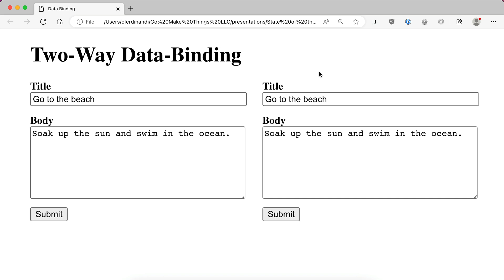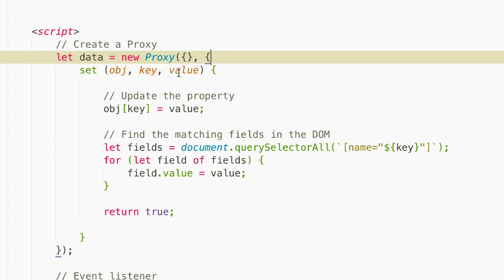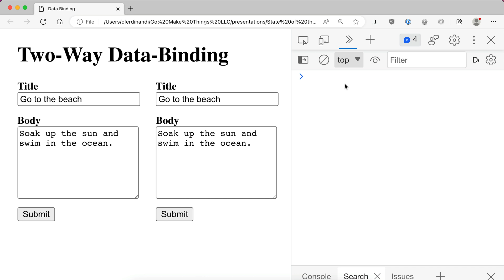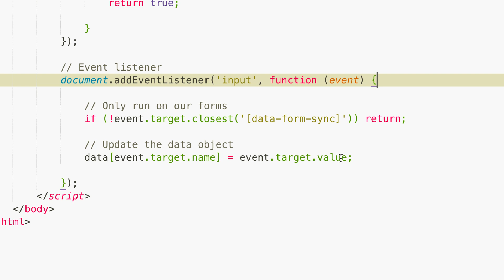Two-way data-binding and reactivity with 15 lines of JS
One of my talks from the 2023 State of the Browser conference.

Hate the complexity of modern front‑end web development? I teach people a simpler, faster way to build for the web.